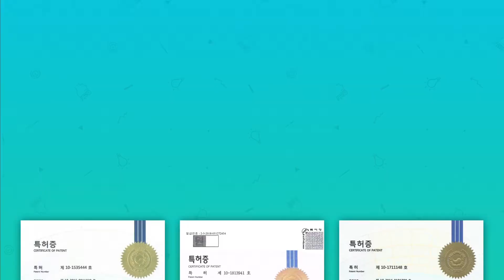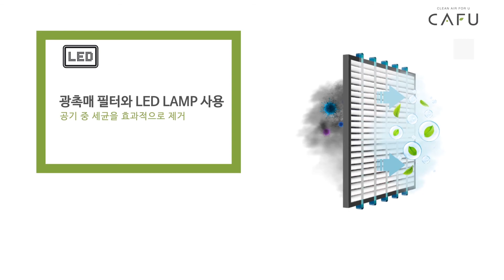[ICPI WEEK 2020] 청우씨엔티 회사 소개서 / CHEONGWOO C&T company profile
주)청우씨엔티는 실험실. 연구실, 병원, 작업장등에서 발생하는 유해기체를 배출하는 국소배기장치를 전문적으로 제조하는 업체로
현재 안산 스마트허브 공단에 첨단 생산시설을 갖추고 암후드, 플레시블 호스, 탁상용 국소배기장치, 이동형 국소배기장치, 소형집진기등
15가지 종류의 제품을 생산 및 판매하고 있습니다.
자체 개발한 국소배기장치는 실험실, 병원등의 특정 위치에서 발생되는 오염된 공기를 신속하게 정화하여 배출하는데 높은 성능을 인정받고 있습니다.
당사에서 생산하는 모든 제품은 ISO9001(품질경영시스템), ISO14001(환경경영시스템)에 따른 품질관리가 이루어지고 있으며,
엄격한 품질 검사 후 출고하고 있습니다. 또한 모든 제품은 KC, CE(전기안전) 인증을 받음으로서 높은 기술력과 안정성, 품질을 인증 받았고,
특허 5건, 디자인 9건, 상표 6건 등록을 통해 기술력이 보호되고 있습니다.
또한, 연구전담부서, 벤처기업, 이노비즈 인증 기업으로 고객의 요구 및 변화하는 환경산업 에 맞는 신제품 개발을 위해 정부기관과 연계하여 지속적인 연구개발을 하고 있습니다.

CHEONGWOO C&T specializes in the development and production of local exhaust ventilation systems that are designed to discharge
harmful gases produced in such facilities as laboratories, research facilities, hospitals, and workplaces.
it has an advanced production plant near Seoul (Ansan city), where it manufactures and supplies  product lines that include arm hood,
flexible hoses, local ventilation systems, Air Sterilizer and small-size dust collectors, ect
We produce and sell 15 kinds of products.
Our local ventilation system with an arm hood has gained good remarks for its ability to discharge contaminated air produced at a specific place in a laboratory.
All the products our company manufactures are subjected to quality control in conformity with the ISO 9001 and ISO 14001 and are
permitted to be shipped out only after they pass all the quality inspections. In addition, they have obtained the KC (Korea Certification)
and CE ertificate which bears witness to their high technology and quality. The local ventilation systems and hood assemblies are now produced under the protection of patents.
CHEONGWOO C&T is always We are continuously conducting R & D in conjunction with government agencies to develop new products that meet customer needs and changing environmental industries.